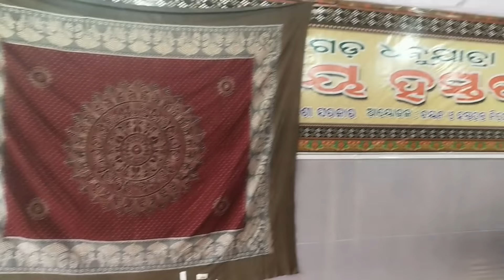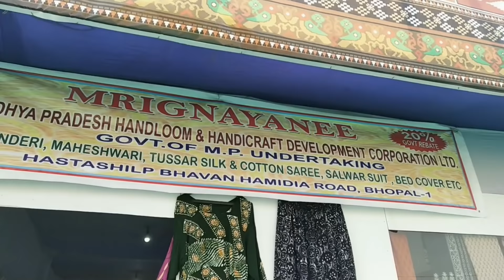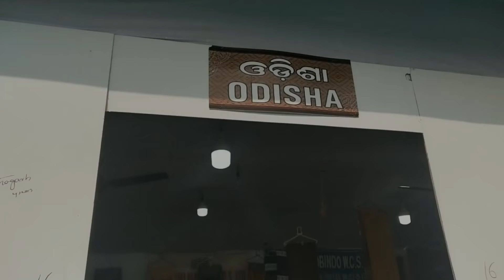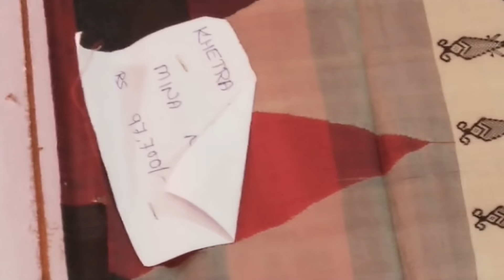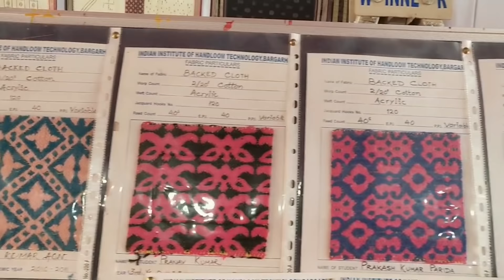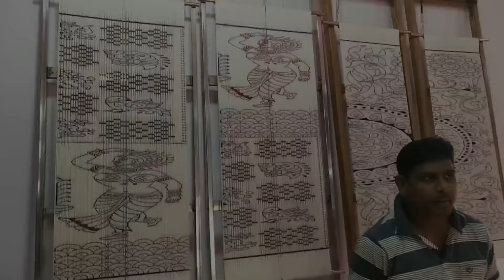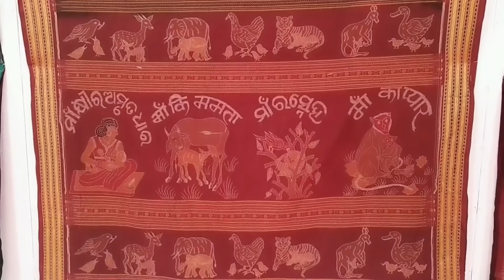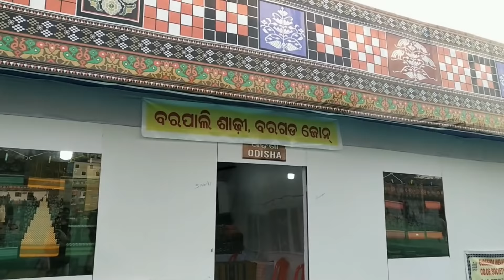ଦେଖନ୍ତୁ ହାତବୁଣା ସମ୍ବଲପୁରୀ ଶାଢ଼ୀ , ଡ୍ରେସ୍ ,କୁର୍ତ୍ତି , ବେଡ଼୍ ସିଟ୍ କେତେ ଦାମ୍ ...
ସାଙ୍ଗମାନେ ଉପରୋକ୍ତ vlog ଟି  ବରଗଡ଼ ଜିଲ୍ଲାର ବିଶ୍ୱ ପ୍ରସିଦ୍ଧ ଧନୁଯାତ୍ରା ରେ ଲାଗିଥିବା ଜାତୀୟ ହସ୍ତତନ୍ତ୍ର ମେଳା ପରିଭ୍ରମଣ ବିଷୟରେ ଅଛି ଯଦି ଭିଡ଼ିଓ ଟି ଭଲ ଲାଗିବ like କରି share କରିବାକୁ ଜମାରୁ ଭୁଲିବେନି ।

ମୋର ଅନ୍ୟ ସବୁ vlog ଦେଖିବାକୁ ଚାହୁଁଥିଲେ ତଳ ଲିଙ୍କ ଗୁଡିକ click କରନ୍ତୁ 💞

ଜୟ ଜଗନ୍ନାଥ 🙏